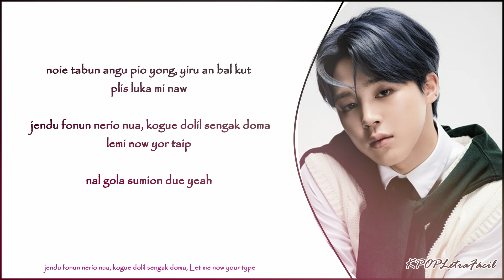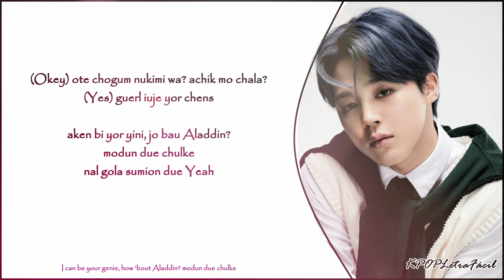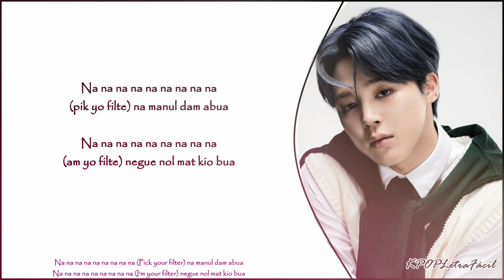Filter - BTS [Pronunciación]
Puedes pedir una canción en los comentarios, seguramente la subiré si no la tengo aún.

Letra (Inglés fácil) :

noie tabun angu pio yong, yiru an bal kut
plis luka mi naw
jendu fonun nerio nua, kogue dolil sengak doma
lemi now yor taip
nal gola sumion due yeah

Oh.. noie nune noie sonuro pogue
Oh, daga ga bimire
nol.. derio galke wan choni seroun sesañe
Yeah, ni kamun nunul to bua iche Go

paletu sokse gul soko
pik yo filte
oton narul wone
noie se sangul pion jua shikil
am yo filte
ni mame shi wochio

(Okey) ote chogum nukimi wa? achik mo chala?
(Yes) guerl iuje yor chens
aken bi yor yini
jo bau Aladdin?

Oh... ni kum chorom nol gamsa anul koia
Oh, un miran su peguia
nan.. norul wie meil seroun koia
nul tok gatun gon chemi opchana

pik yo filte
oton narul wone

burion duta iro pionan nal bua
bol surok kio wo michi dorok
chi jiando kiyun do tuio nomo
non ochik na manul wona gue due
Yeah, nal mandun saram baro nonika

nan iote niga bon chok opnun
bren niu filte
negue nol mat kio bua
do chari tangol bol su ike
pik yo filte
na manul dam abua

(pik yo filte) na manul dam abua
(am yo filte) negue nol mat kio bua

seroun uriga duel koia
Ey, nal ni mame shi wochio

Gracias por tu suscripción, ya somos más de 25,000.
Feliz Marzo.